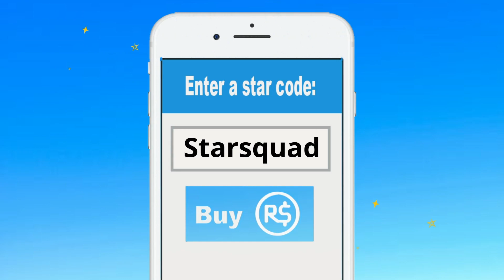First Day At Roblox High School!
Hey guys! It's the first day of a new school year at Roblox High and Molly is super excited about it. Nothing could go wrong, could it?